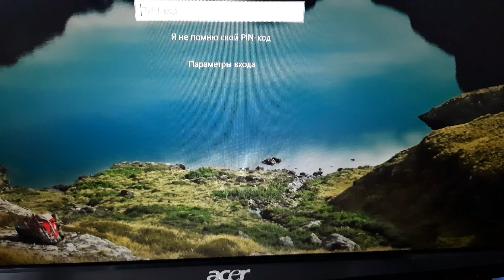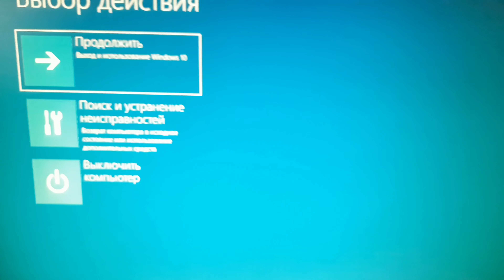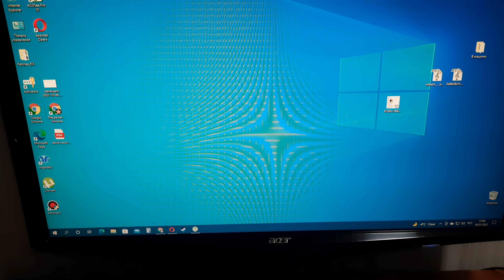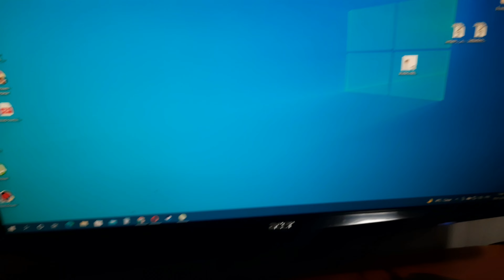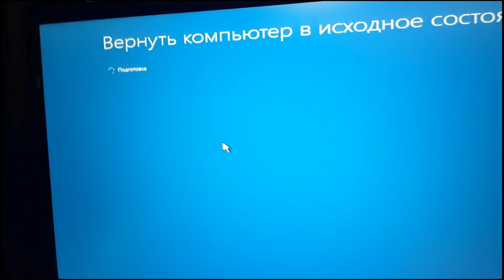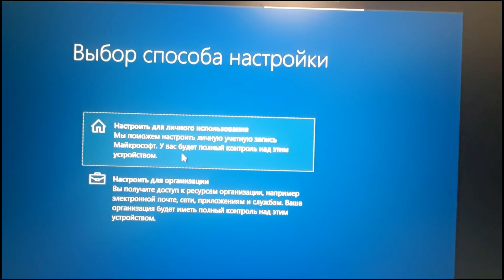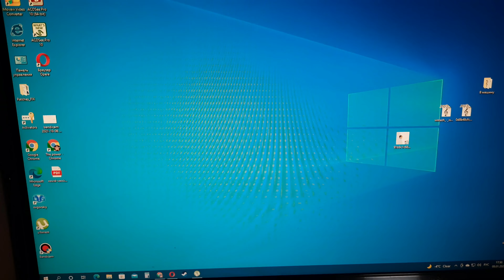Если забыл пароль от Windows 10. Как удалить вирус не переустанавлия Windows 10. 2022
Очень хороший способ спасти ваш компьютер.